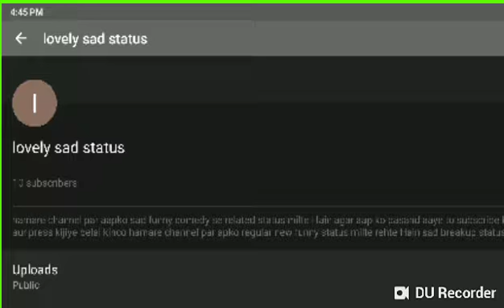Tumhe Dillagi WhatsApp status tumhe yuhi chahenge WhatsApp status